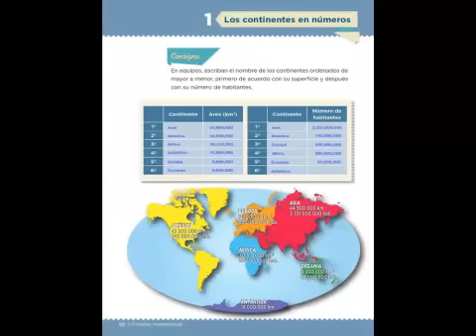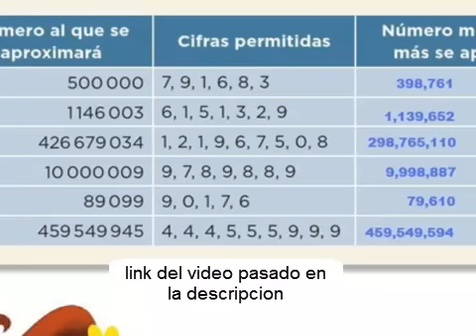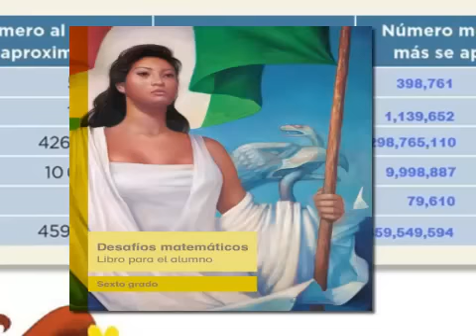matematicas de sexto 2.0 pags 10 y 11 (2015)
Por favor apoyame compartiendo los videos, un Like, comentario o tu suscripción.
o visita alguno de mis blogs dejame un comentario ahí o un clic

Para otros temas, comentarios, consultas y weonadas por si quieres pasar y dejar algun momo.

Hola amigos y suscriptores si quieren apoyar mi contenido para mejorarlo, acepto su ayuda por medio de algun donativo voluntario a estas cuentas:

Saldazo oxxo
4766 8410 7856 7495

Cuenta coppel
Israel Delgado Miranda